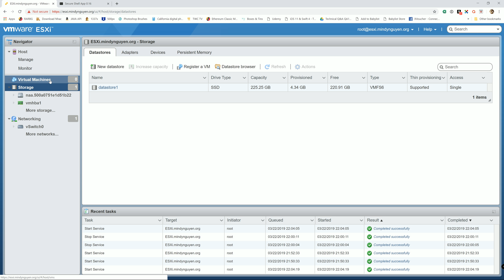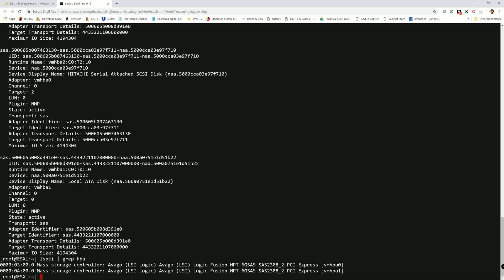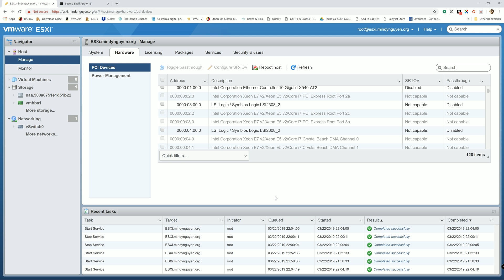ESXi - How to distinguish identical PCI HBA controllers in VMware vSphere ESXi 6.7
This video will show you how to distinguish the identical PCI HBA controllers in ESXi to avoid toggle passthrough for the HBA that you are not intended too